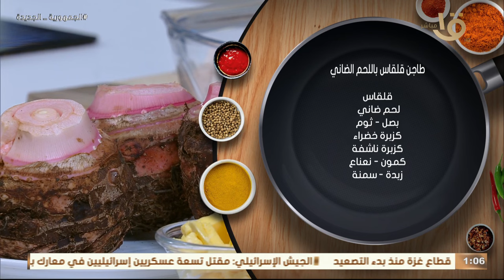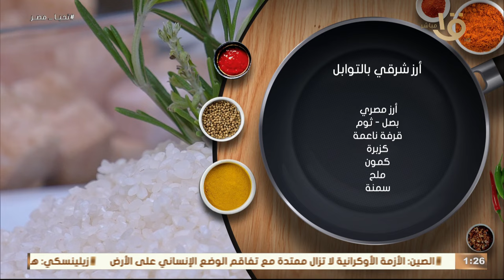مطبخ أكلة أمي هيقدملك أحلى طاجن قلقاس باللحم الضاني مع حبة أرز بالخلطة وأحلى بغاشة.. حلقة 1-11-2023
مطبخ أكلة أمي هيقدملك أحلى طاجن قلقاس باللحم الضاني مع حبة أرز بالخلطة وأحلى بغاشة.. حلقة كاملة 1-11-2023